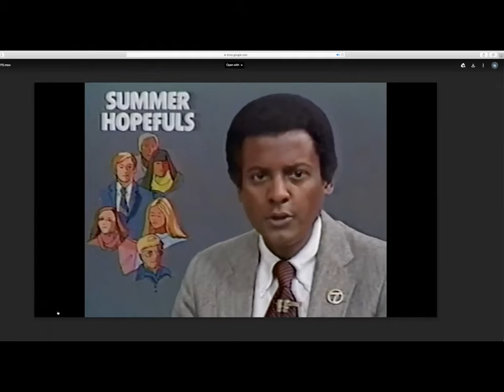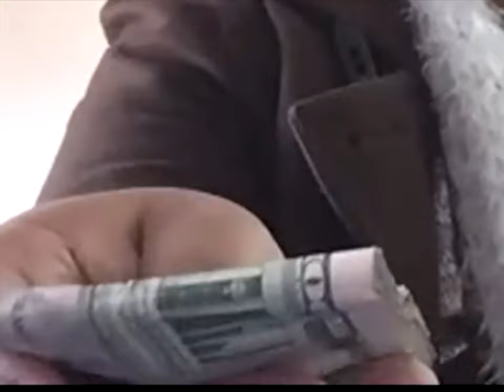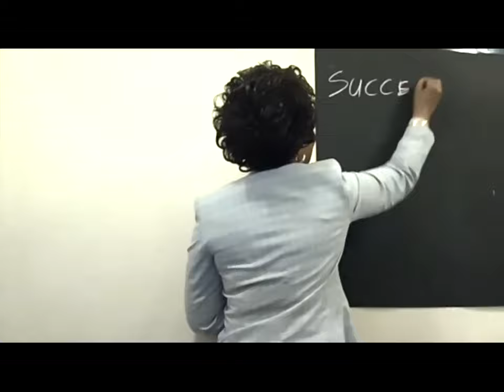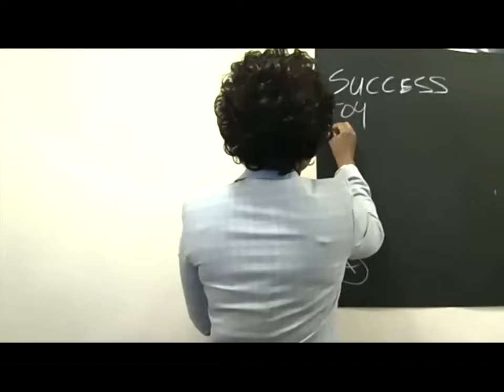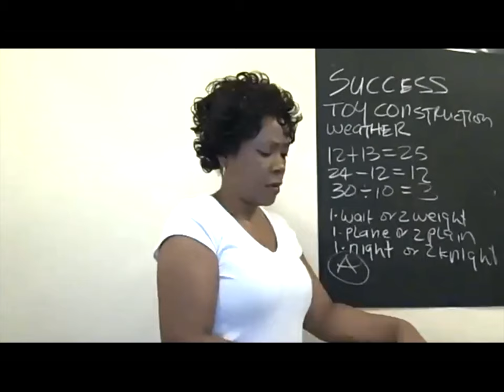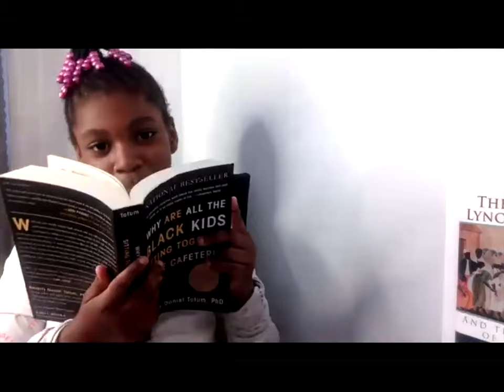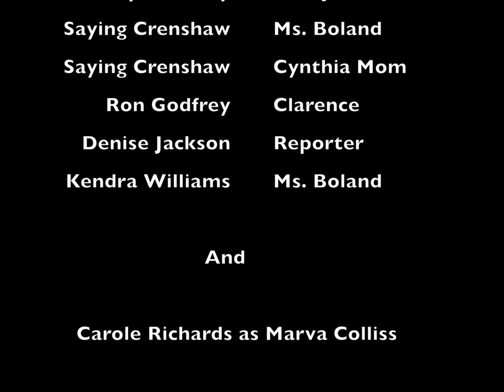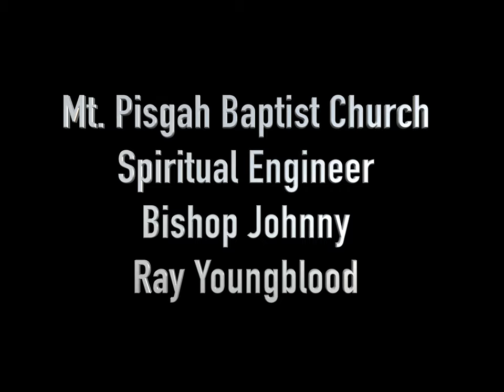Marva Collins Story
Based on true story, a Chicago public school teacher, fed up with children failing in the system, embarks on starting her own school. Refreshing and inspiring.

InCarn Drama Ministry's Zoom Adaptations Directed by:  Michele Hawkins-Jones, Director of Works, Mt. Pisgah Baptist Church, Brooklyn, NY
Zoom Adaptions Written by:  Chaplain Kenya Cagle. Resident Writer, MPBC
Spiritual Engineer:  Bishop Johnny Ray Youngblood, MPBC